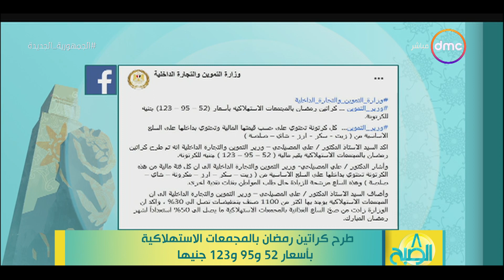8 الصبح - طرح كراتين رمضان بالمجمعات الاستهلاكية بأسعار 52 و95 و123 جنيها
8 الصبح - طرح كراتين رمضان بالمجمعات الاستهلاكية بأسعار 52 و95 و123 جنيها